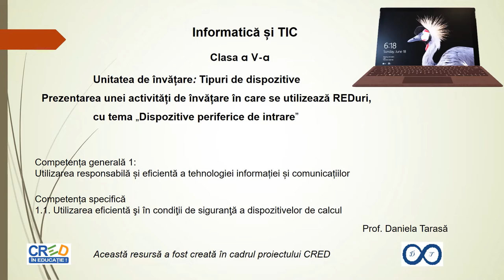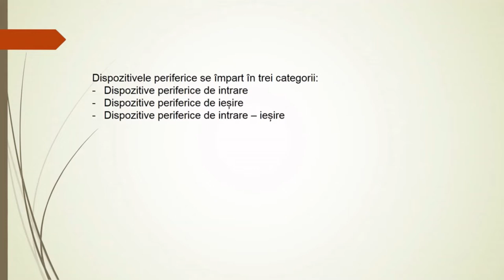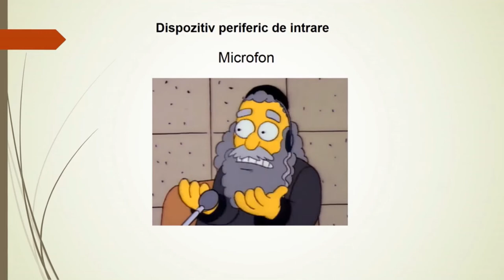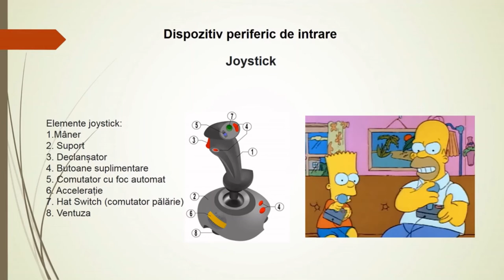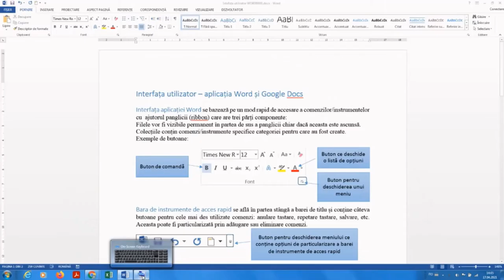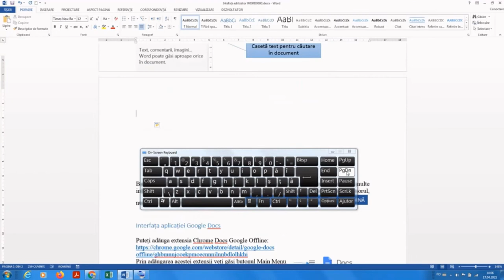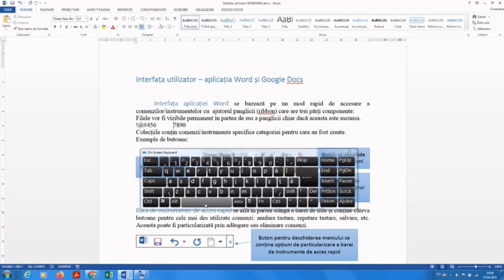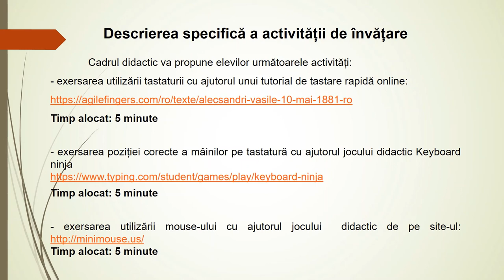Dispozitive periferice de intrare - activitate de învățare în care se utilizează RED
"Resursa reprezintă un model de organizare a activității de învățare pentru tema „Dispozitive periferice de intrare” și este destinată cadrelor didactie. Această resursă integrează o resursă educațională deschisă postată pe Youtube la adresa

Autor: Daniela Tarasă